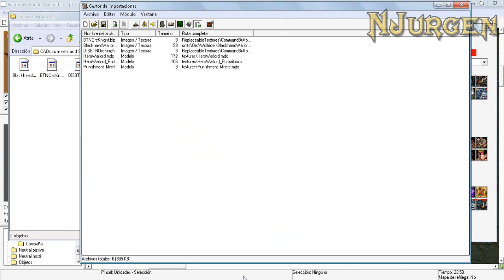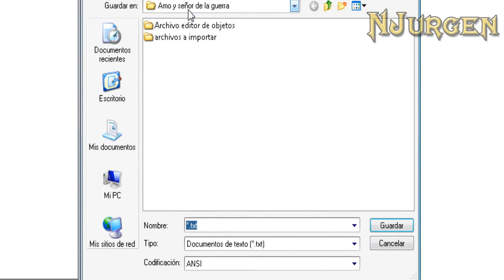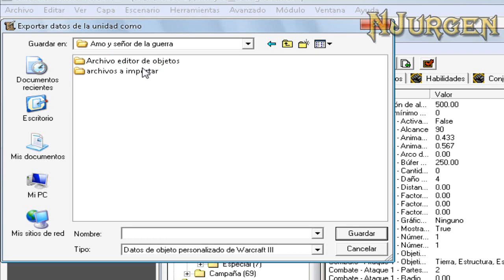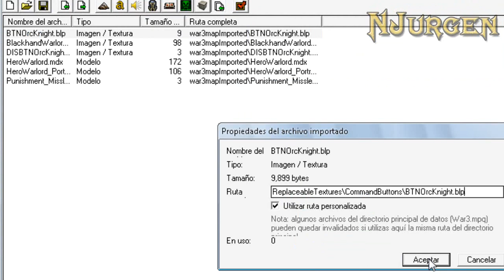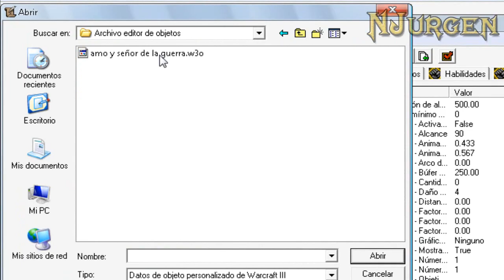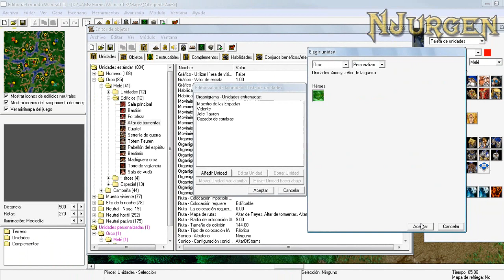Warcraft 3 Tutorial - Cómo exportar tu héroe a otro mapa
En este tutorial enseño cómo guardar y cargar a tu héroe en todos los mapas donde lo quieras.

Ahórrate en insultar por favor, solo perderás tu tiempo porque eliminaré todos los comentarios ofensivos, gracias!

Eso me anima a hacer más videos.

(En esta pagina comenta tus dudas)

★Skype: njurgen14

Si quieres que haga un tutorial sobre lo que quieras del warcraft 3, házmelo saber, se específico, detallado y veré si puedo hacerlo.